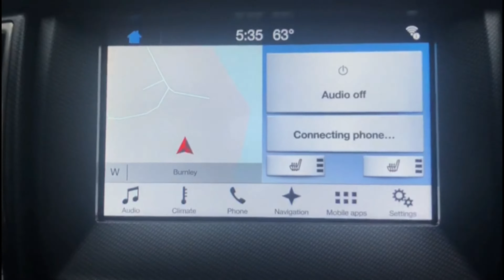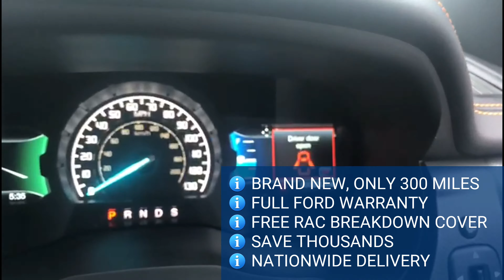Ford Ranger 3.2 TDCi Wildtrak Double Cab Pickup 4x4 4dr (EU6)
NEW TRUCK STILL WITH CELOPHANE PROTECTIVE WRAPPERS. AMERICAN HARD 20" ALLOY WHEELS WITH ALL TERRAIN TYRES. RAPTOR EXTRA WIDE ARCH KIT. F150 STYLE GRILL. TOW BAR. BUILT IN TOUCH SCREEN SAT NAV. PRICE IS PLUS V.A.T.